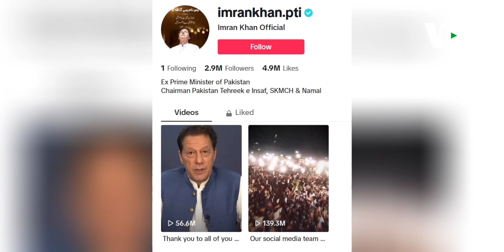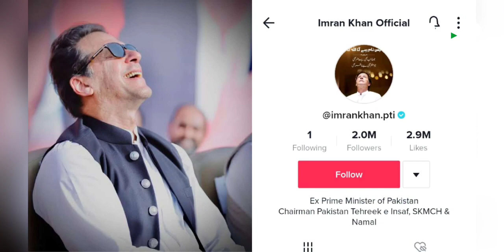Breaking News | Imran khan's Tiktok of Big Reality | Followers and Views Are Real or Fake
Imran Khan Tiktok account New World
Record |102 million views on first video